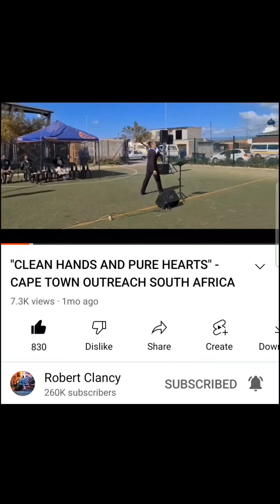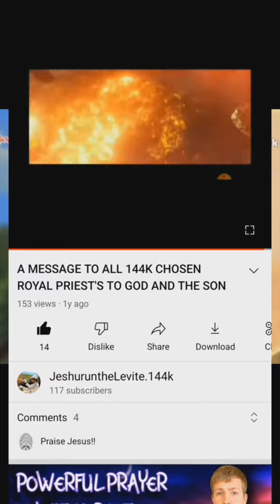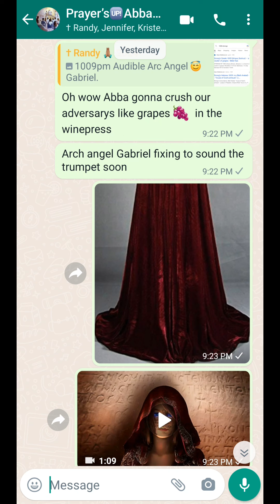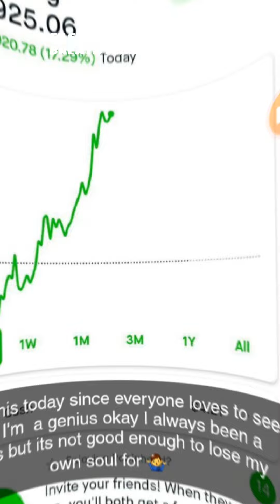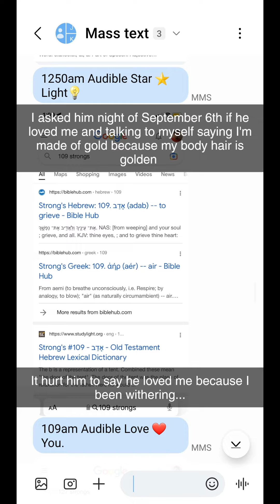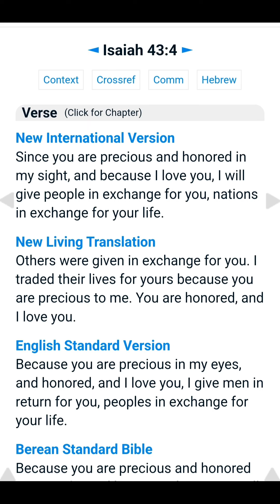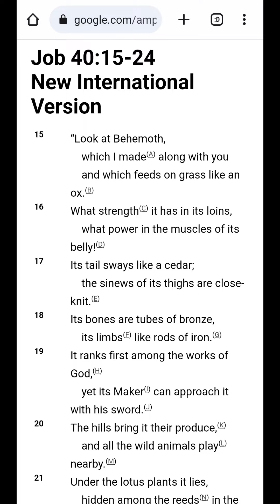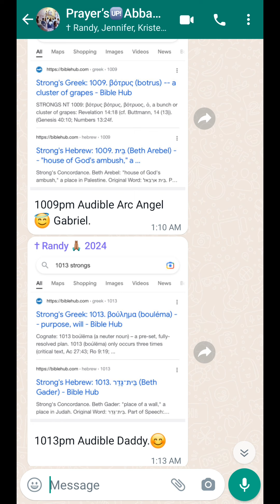THUS SAYS JEHOVA SABOATH